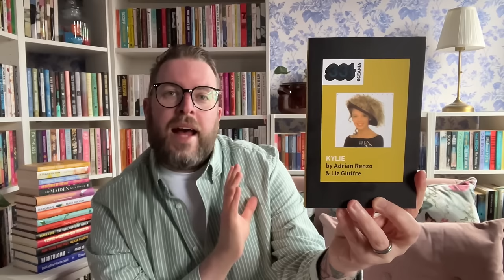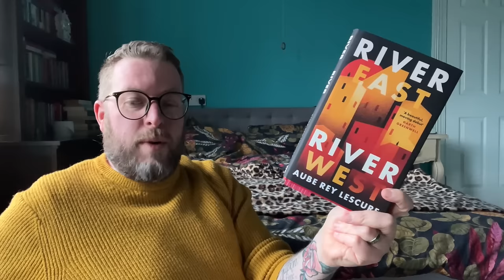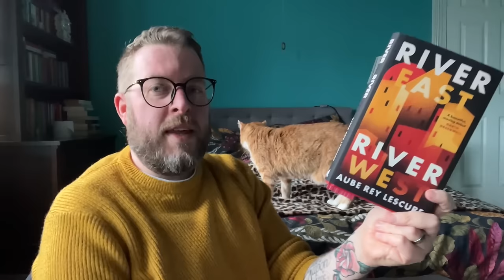Reading the Women’s Prize for Fiction Longlist Part One | A Reader’s Journal #001 | April 2024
For the first in my, relaunched once again, Reader’s Journal reading vlogs* I am starting on my @Womens_Prize for Fiction 2024 longlist reading journey. Which books do I head to first and how do I get on with them? You’ll have to watch to find out.

My Wishlist

Me Elsewhere…